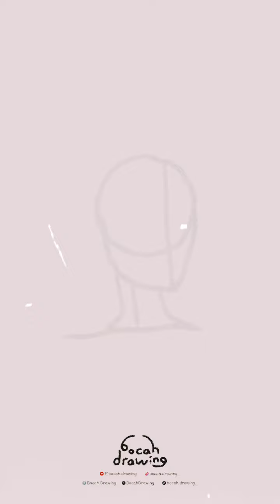manusia tampak samping